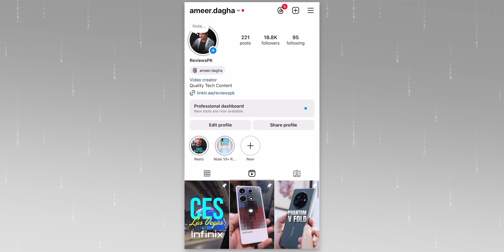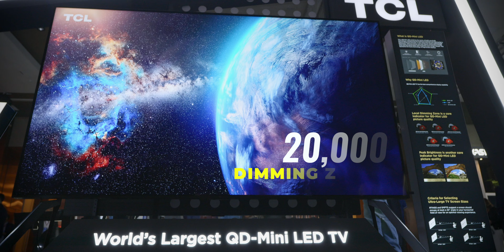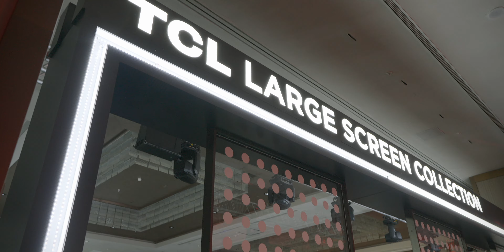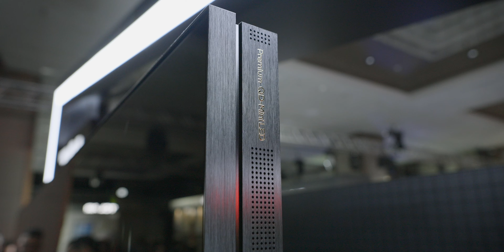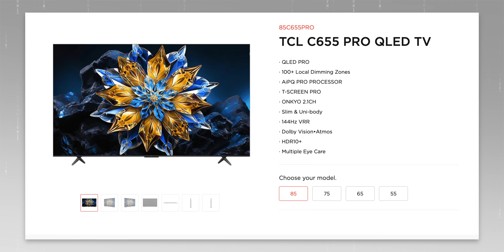TCL just launched the world's largest QD-MiniLED TV in Turkey! | 115" X955 Max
I am in Turkey with @TCLPakistan1 for their MEA Regional Launch of the X955 115" QD-MiniLED TV in Turkey and lots of other interesting tech. Check it out!